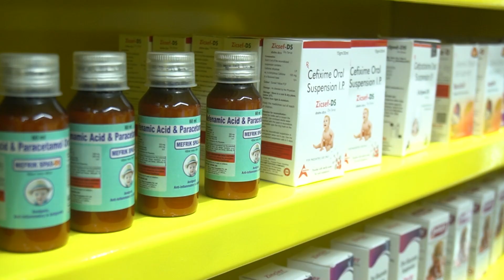Ayanavaram, we’re here for you! Join us for the grand inauguration of QNQ Pharmacy!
Welcome to the grand inauguration of QNQ Pharmacy in Ayanavaram! 🎉 Join us as we celebrate the opening of your new local pharmacy, dedicated to providing top-notch healthcare and wellness solutions. In this video, we’ll take you through the highlights of our event, introduce our team, and showcase the services we offer. Your health is our priority, and we can’t wait to serve you!